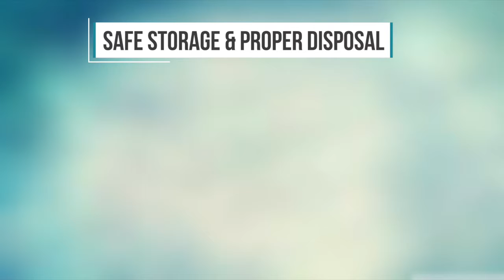RX Safe Humboldt PSA: Safe Medication Storage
Public Service Announcement from RX Safe Humboldt on Opioid Abuse Prevention